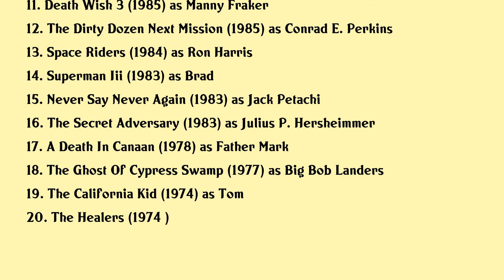Gavan O'Herlihy Movies list Gavan O'Herlihy| Filmography of Gavan O'Herlihy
Gavan O'Herlihy Full Movies List Filmography of Gavan O'Herlihy

Latest movies of Gavan O'Herlihy are:

1. The Descent Part 2
2. Cruise Of The Gods
3. Butterfly Man
4. Top Of The World
5. Prince Valiant
6. Hidden Assassin
7. The Last Outlaw
8. Conagher
9. Red King White Knight
10. Willow
11. Death Wish 3
12. The Dirty Dozen Next Mission
13. Space Riders
14. Superman Iii
15. Never Say Never Again
16. The Secret Adversary
17. A Death In Canaan
18. The Ghost Of Cypress Swamp
19. The California Kid
20. The Healers

Complete list of movies acted by Gavan O'Herlihy are in this video.

Please Comment down your favorite movie of Gavan O'Herlihy